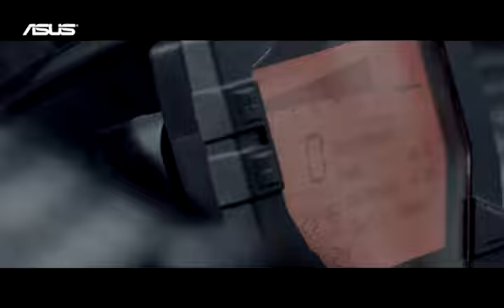霈思時尚-PACE 2011 Lucas G & Diego R ASUS TVC Part 2 拍攝ASUS 欲望城市 第二部